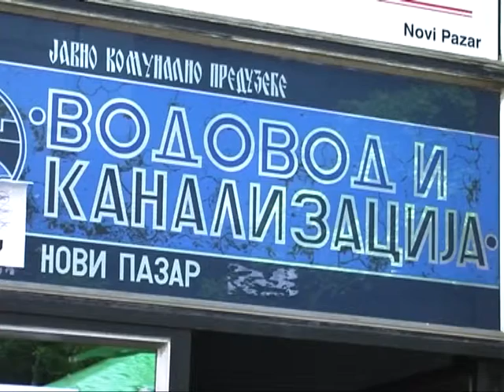Dugovanja javnih preduzeća u Novom Pazaru 15. jul 2013